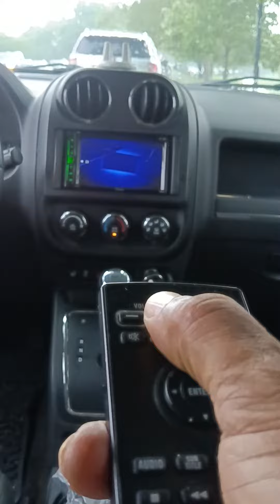J'ouvert Baltimore Carnival Gets Rained out 🤦🏾‍♂️ I watched a whole movie hoping the rain stop